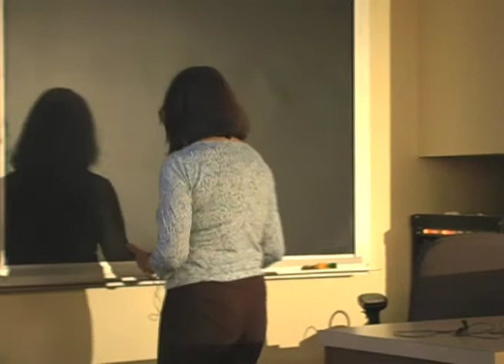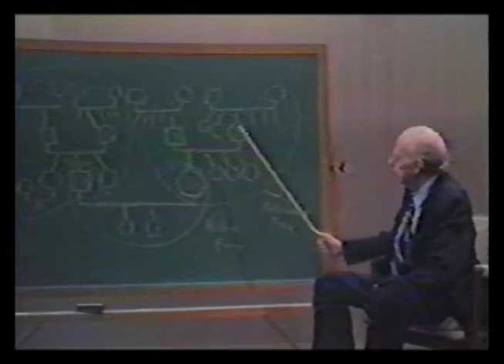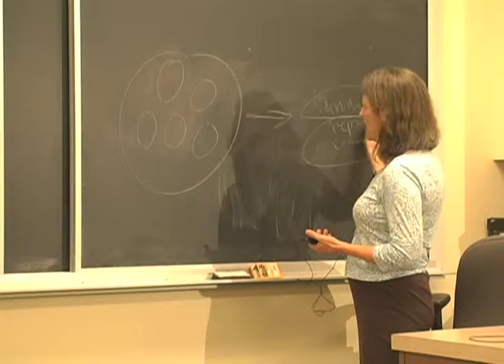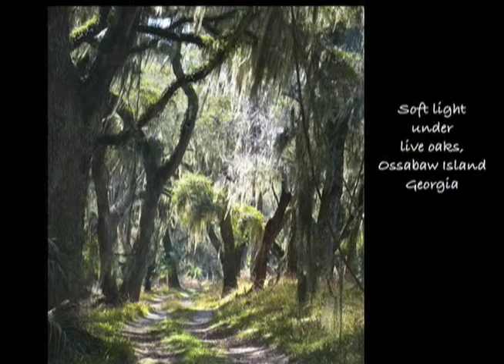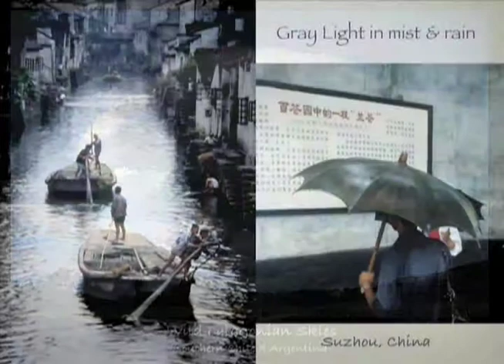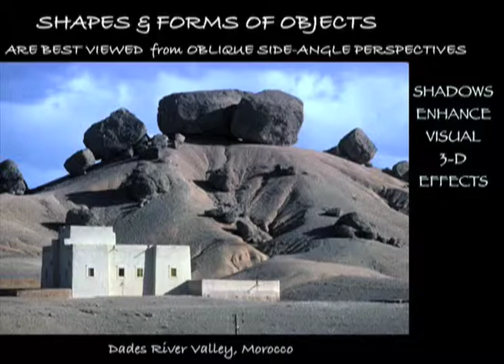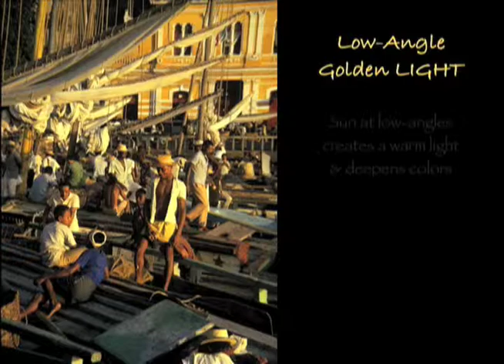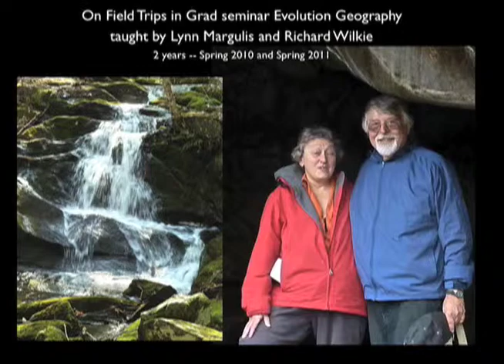Sun.05_LMS_Lassiter-Wilkie.mov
Dr. Laurie Lassiter is a family therapist who in the 1980s trained with Murray Bowen, MD, whose systems theory was based in observations of the family and other human social systems as products of evolution.  Dr. Lassiter began studying with Lynn Margulis in the 1990s to understand the most basic social systems: those of bacteria and other microorganisms.  To her surprise, through her study with Dr. Margulis, she saw that the automatic, systematic processes that Bowen had identified in the social and reproductive systems of Homo sapiens are so basic that they occur on the level of today's representatives of earliest life: bacteria.  This view contributed to new ways of understanding what she had observed in the human.  This led to a chapter on Bowen theory in Chimeras and Consciousness, as well as more precise coaching with individuals seeking to see automatic processes in relationships more clearly in order to have more choice over them.

Dr. Richard Wilkie is professor emeritus of Geography in the Dept. of Geosciences at UMass. He was fortunate enough to co-teach with Lynn in two Evolution Geography seminars in  2010 and 2011. The courses looked at evolution within the context of all earth systems, with professor Wilkie concentrating primarily in how earth systems interconnect at the different latitudes, at different elevations and within continental ecological regions. A number of overlapping research themes have dominated Wilkie's research, teaching, and writing in recent years, centering on environmental perception and sense of place, spirit of place, and attachment to place, and on understanding human migration and urbanization processes in Latin America.  His books include Latin American Population and Urbanization Analysis (1985) and Historical Atlas of Massachusetts (1991).